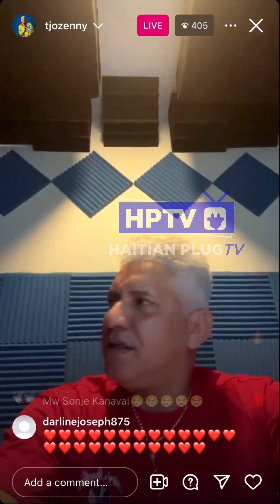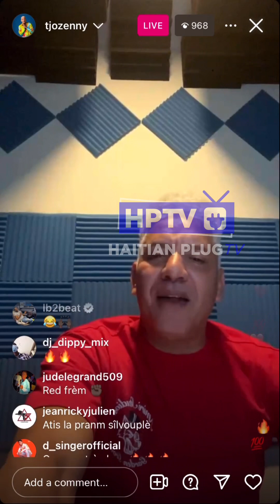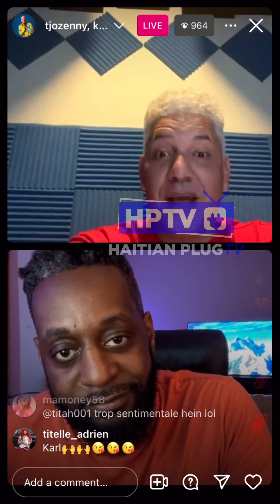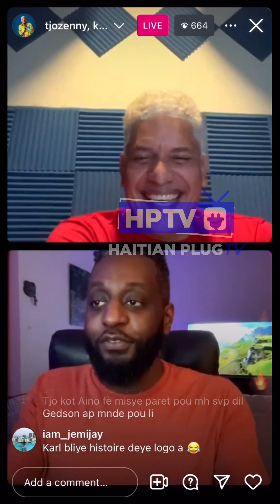TJO ZENNY KAP FÈ YON REMIX LIVE KONPA 😳🔥🔥 (KREYOL LA 2024)